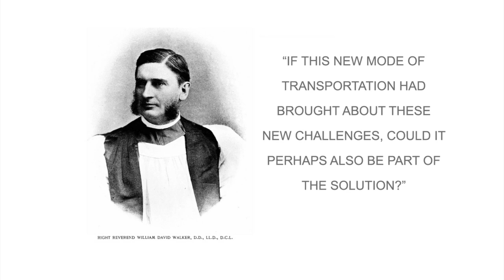Save the Chapel Car Good Will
Help us save the chapel car Good Will! NMAR seeks to raise $25,000 to relocate and begin restoring the chapel car Good Will, which traveled around the American Southwest in the late 19th and early 20th centuries.